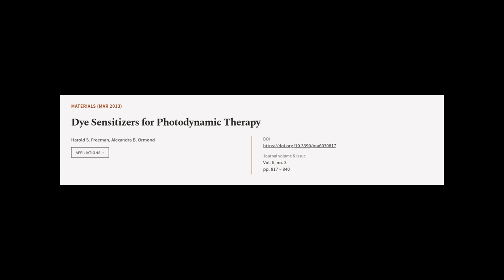Dye Sensitizers for Photodynamic Therapy | RTCL.TV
### Keywords ###

### Article Attribution ###
Title: Dye Sensitizers for Photodynamic Therapy
Authors: Harold S. Freeman ,and Alexandra B. Ormond
Publisher: MDPI AG
DOI: 10.3390/ma6030817

### Video Timestamps ###
0:00:00 - Summary
0:00:56 - Title
0:01:01 - Tail
0:01:06 - End